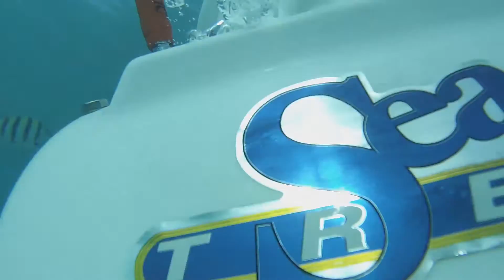Sea trek - Xcaret ( Cancún - México )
Disfrutando de la caminata bajo el agua ( Sea trek ) . Una experiencia inolvidable !